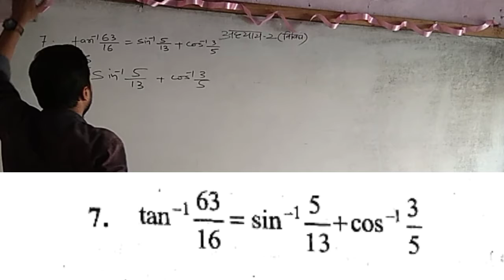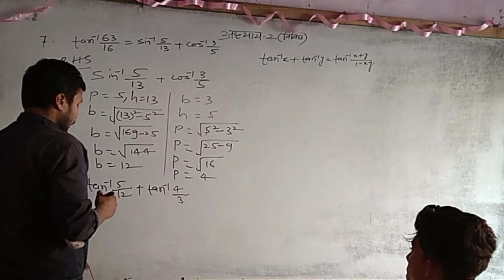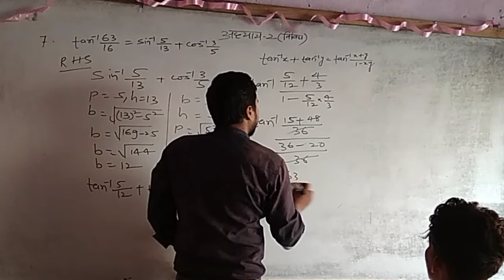12th ncert math miscellaneous exercise question no-7 inverse trigonometry function